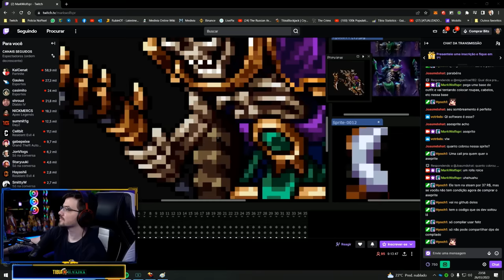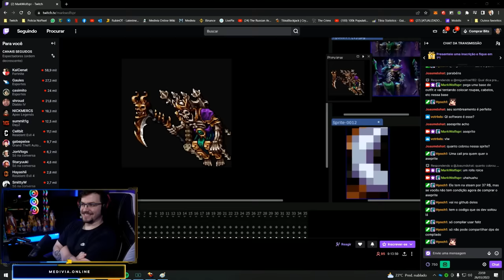GOLPE AOVIVO NO MEIO DO PELEGO 😲 | DUKOTH DEAD PK 💀| COLOCANDO FERUMBRAS'HAT 🧙‍♂️